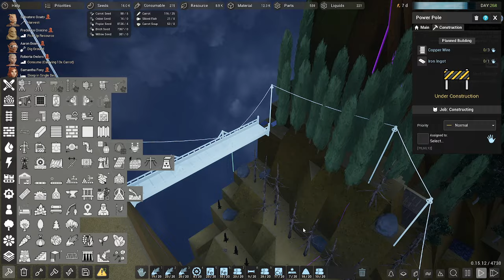Revive & Prosper 🌱 Spacefood is ready! One last step remains to building the spaceport